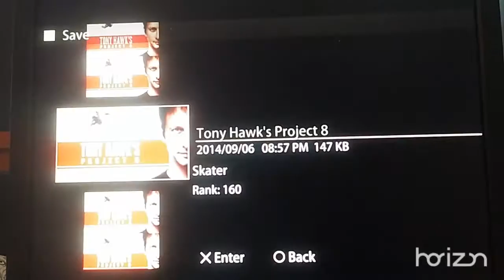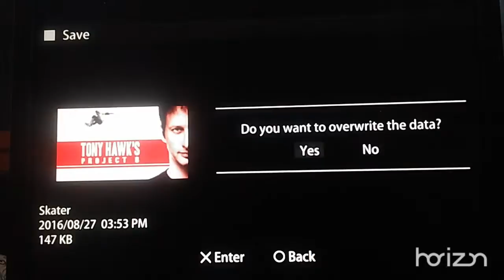Tony Hawk's Project 8 - Playthrough Part 8 with Commentary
Welcome to another playthrough of Tony Hawk's Project 8, we did something at Fun Park but some goals gets tough.